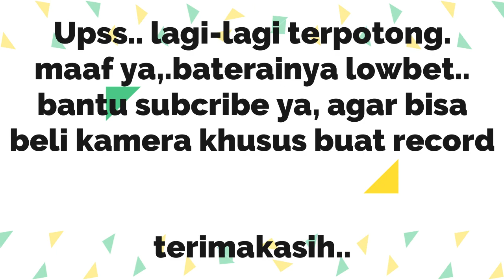Gor the wong baturaja part 3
video ini dari anak-anak palembang.
baru belajar senior, mohon maaf jika tidak berkenan.